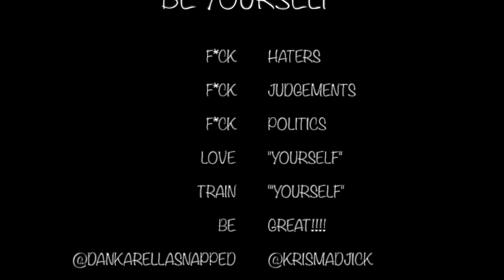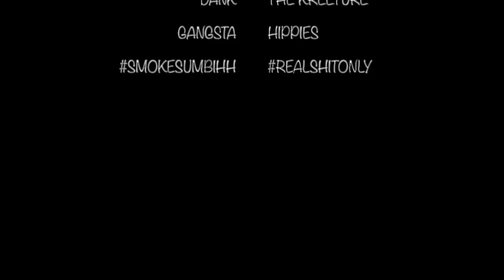"The Standstills"-Dankarella ft. Kris Madjick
If your not moving on the map, get out the way.